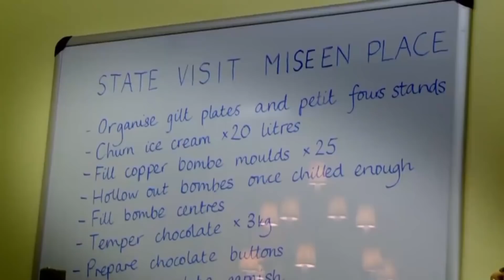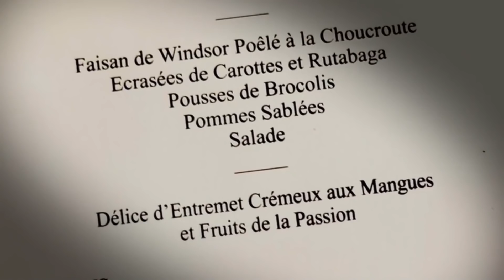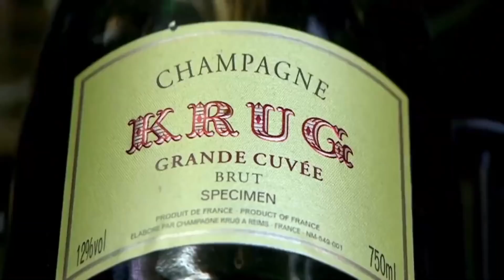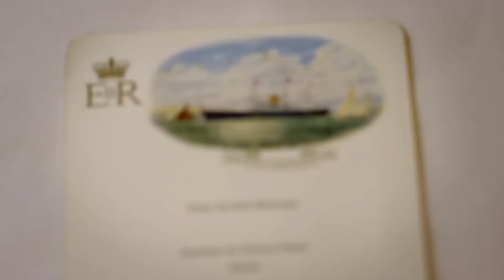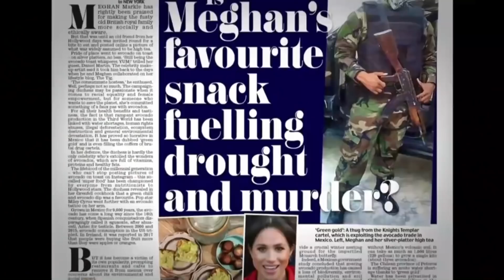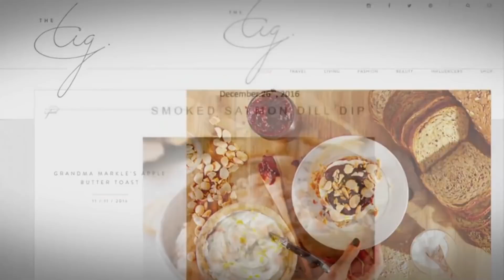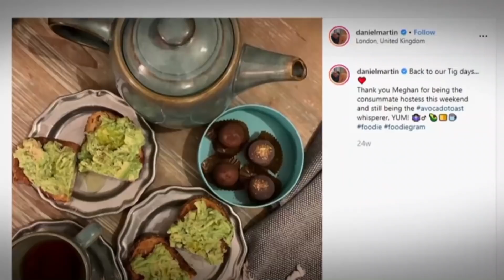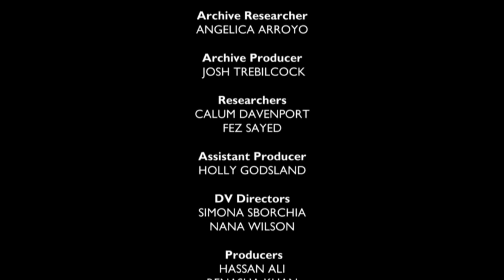Secrets Of The Royals - Royal Kitchens - British Documentary